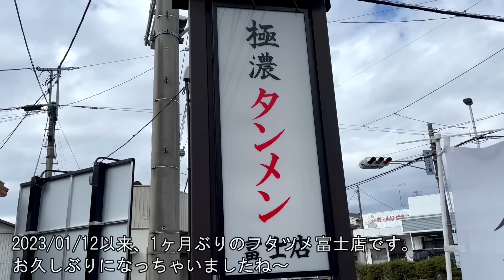フタツメ富士店で濃厚トマトタンメン唐揚げ[咀嚼音 飯テロ 外食 動画]野菜マシを食べるオヤジ動画Japan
〇極濃タンメン フタツメ
〇お昼の飯動画：外食：極濃タンメン フタツメ富士店。
= Manpuku's Eating ASMR = FUTATSUME Ramen Shop.
※許可を頂いて撮影・ネット公開しております。

↓前作(Previous video)：フタツメ富士店で排骨焼めしとエビチリ、濃厚野菜スープ